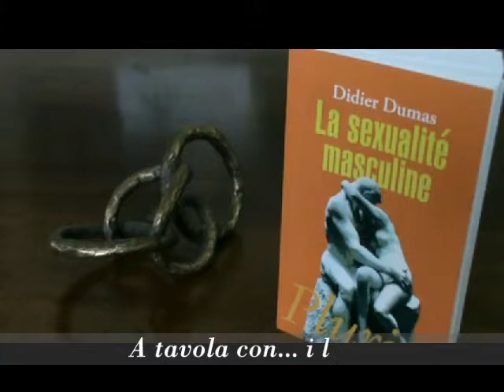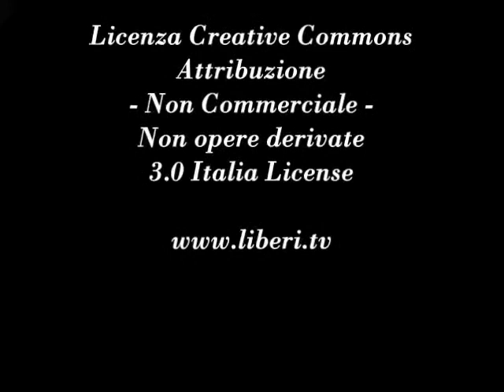"La sessualità maschile" ("La sexualité masculine") - Giancarlo Calciolari legge Didier Dumas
"La sessualità maschile" ("La sexualité masculine") di Didier Dumas, Fayard-Pluriel, Parigi, 2010 [1990].